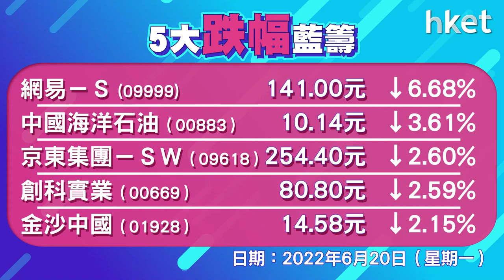港股恒指收市守21000關 內房股、物管股跑贏大市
港股今早低開126點，早段曾跌逾200點，其後反彈回升，恒生指數收報21163點，升88點，成交1318.5億元。內房物管股造好，中海外 （00688） 升9%；潤地 （01109） 升逾8%；碧服 （06098） 升15%；新東方在綫 （01797） 再挫32%。